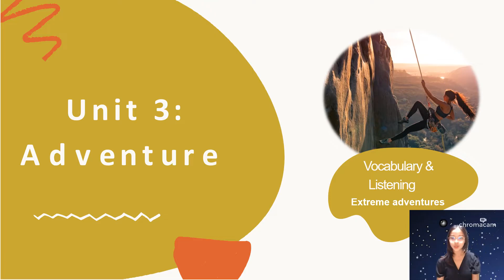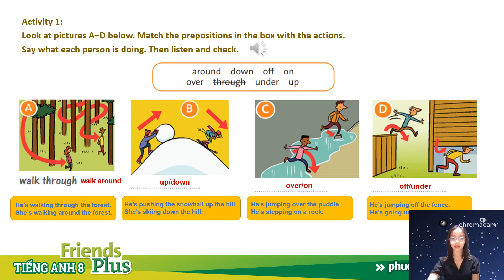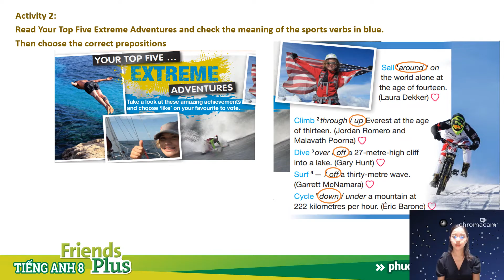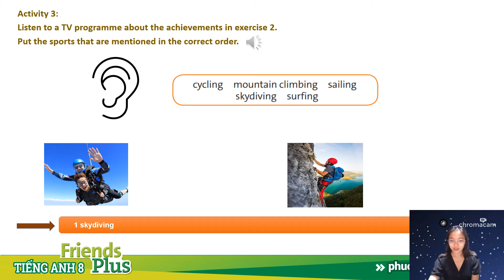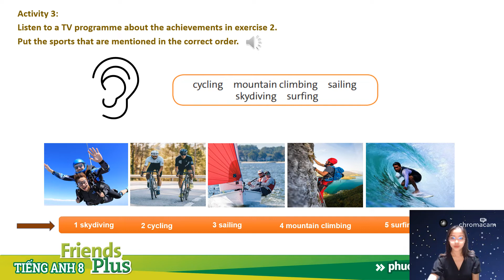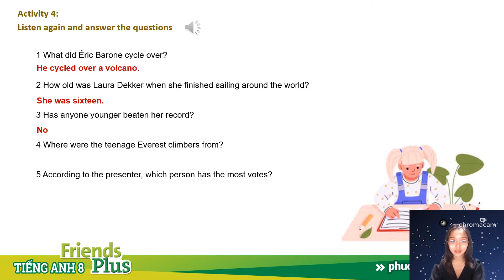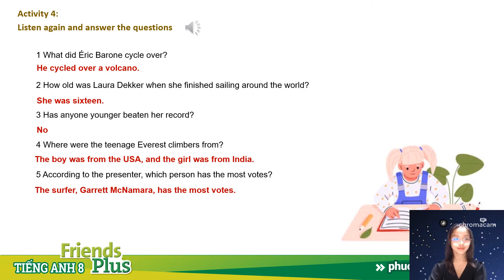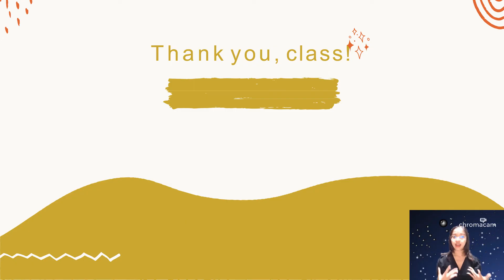[SEDIDCO] Tiếng Anh 8 Friends Plus - Unit 3 – Lesson 4 - Phim phụ đạo bài học